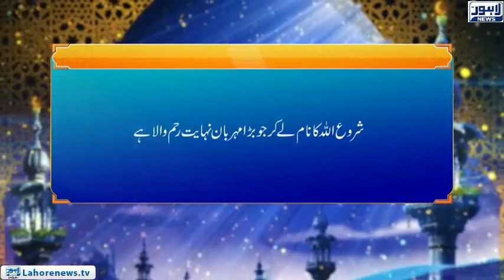Roshni | Surah Nisah Ayat 78-79 | Tazkira Jihad